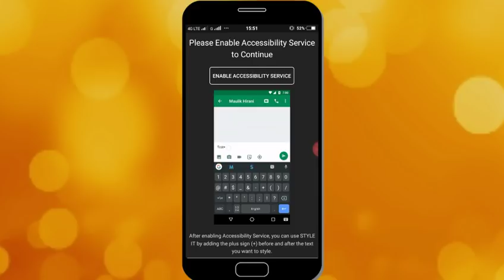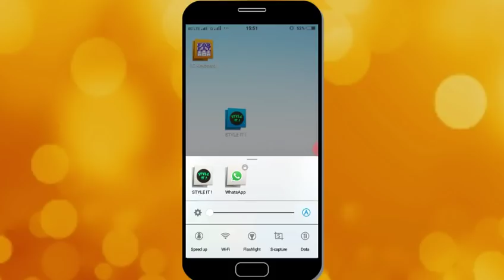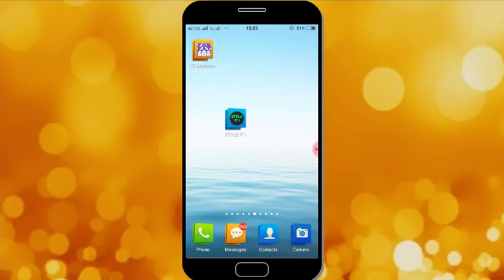Whatsapp Use பண்ணும் அனைவரும் தெரிந்துகொள்ள வேண்டிய ஒரு Application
Whatsapp Use பண்ணும் அனைவரும் தெரிந்துகொள்ள வேண்டிய ஒரு Applocation

This Channel Provides lots of Tech Videos and online jobs and interesting Tips and Tricks

Thanks For Your Support and Keep Supporting